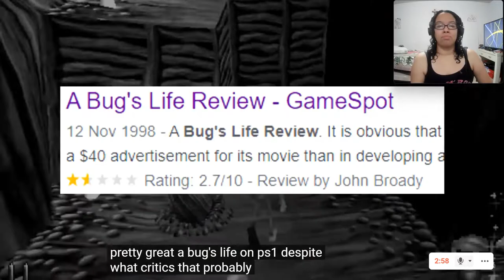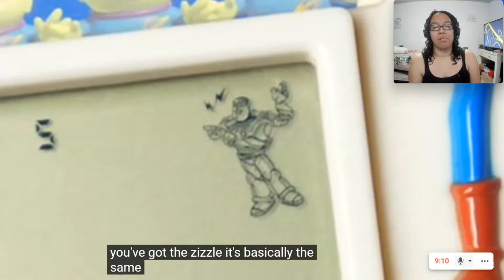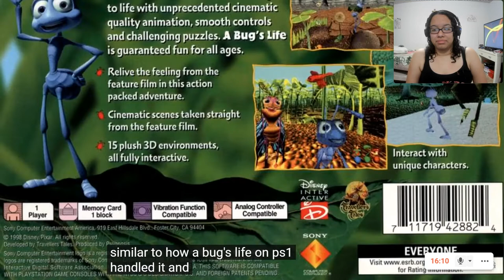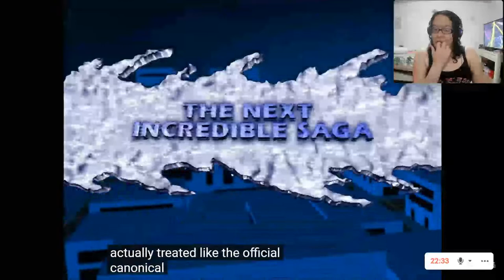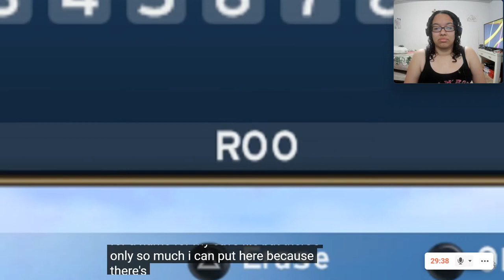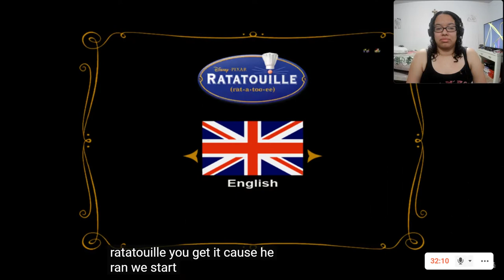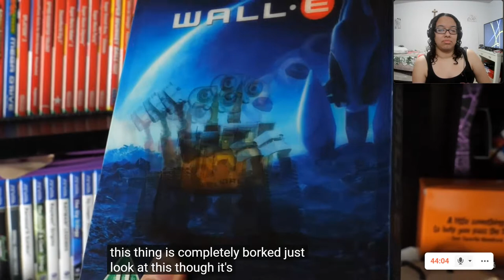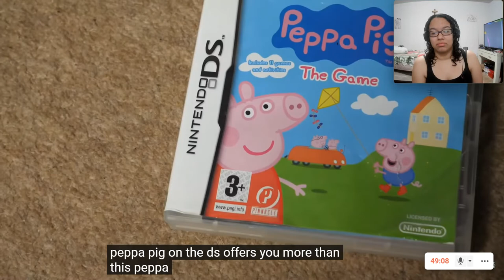The Pitiful World of Pixar Games - Caddicarus Reaction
Hi! My name is Lola, and this is my reaction to The Pitiful World of Pixar Games by Caddicarus.